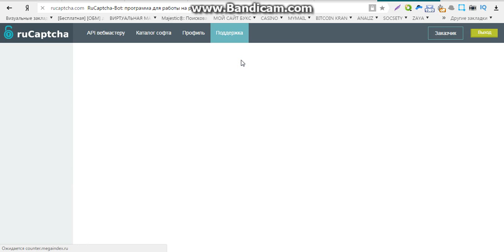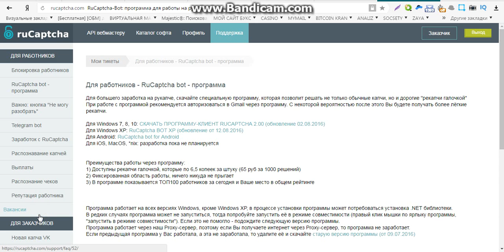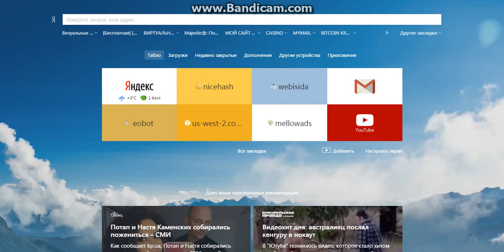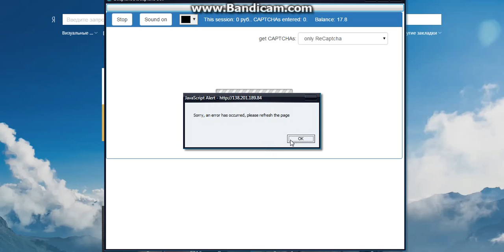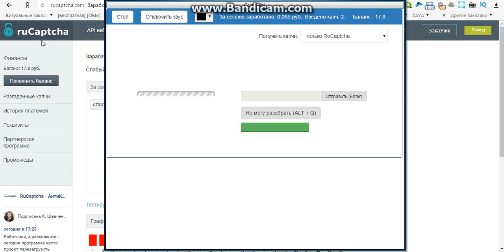заработок на qiwi кошелек без вложений